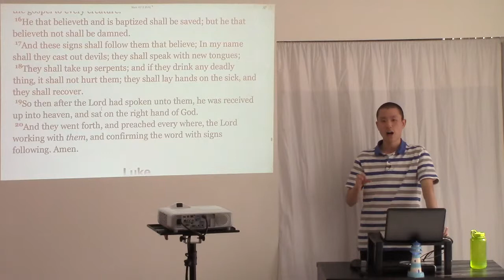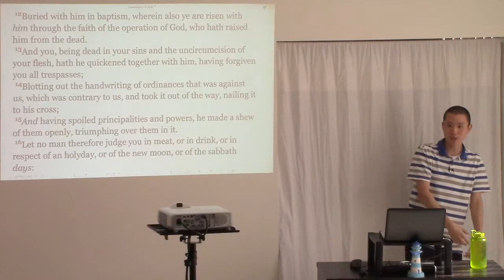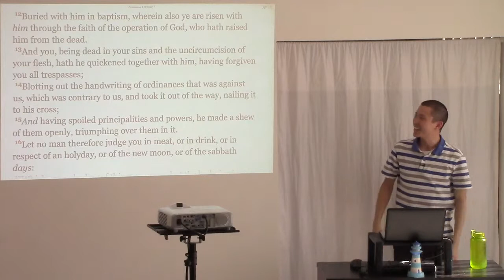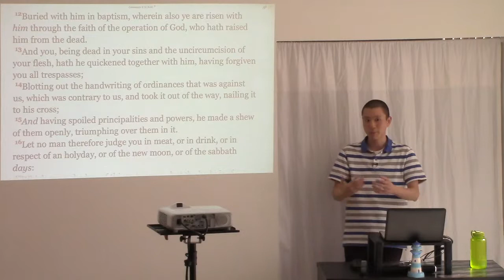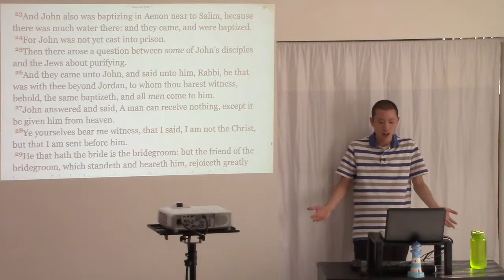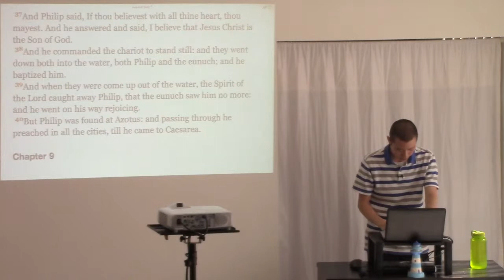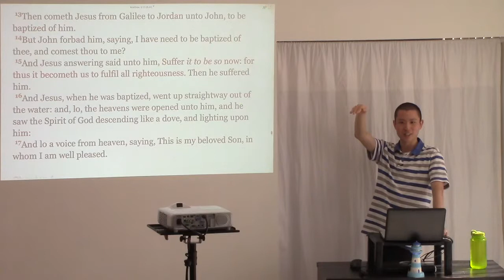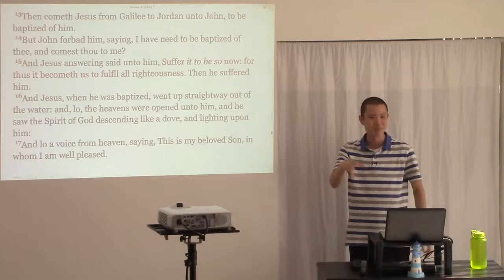Should Baptism with Water be by Immersion or Sprinkling?